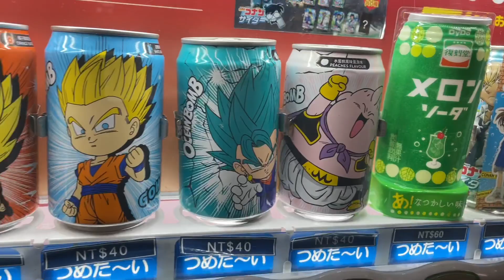【炎上】與女友約會日！